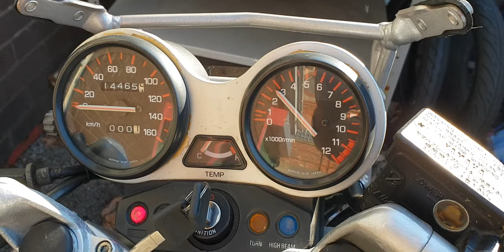Speed Demon's 😈 latest TZR-125 ypvs classic 80's 2-stroke 🏍💨💨...🇬🇧😎🏁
restoration classic 2-stroke 🏍💨💨
brought back to life 💟 from a wreck 💥

Lots of Speed Demon 😈 Motorcycles t.l.c 💕
& expertise bringing back the Glory days of our Youth ✊... from the 1980's